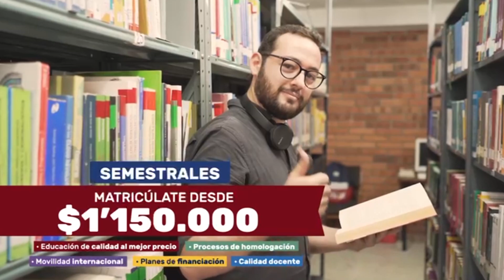Bucaramanga derrotó 2-1 al Tolima. Narración de los goles, reacciones y análisis.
Gran triunfo de Atlético Bucaramanga ante Tolima.

🗣️El emocionante relato de los goles de Johan Caballero y Dayro Moreno.
✍️El análisis del partido.
🦻Las reacciones de los protagonistas.